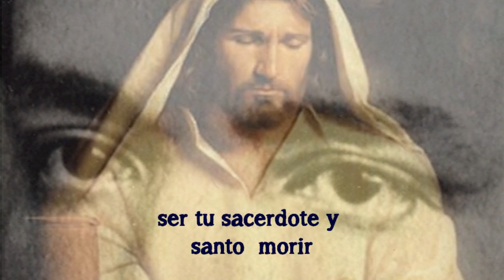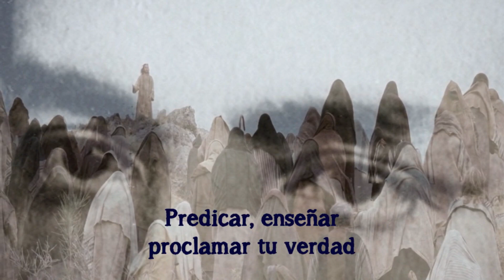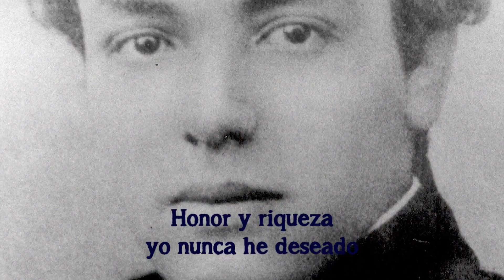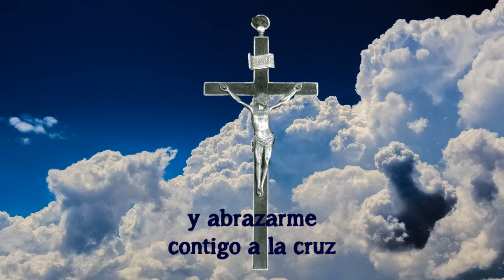"Tu Sacerdote", Oración del Venerable P. José Antonio Plancarte y Labastida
Letra: Inspirada en la oración del Venerable José Antonio Plancarte y Labastida, Fundador de las Hijas de María Inmaculada de Guadalupe y de la Adoración Nocturna en México, XVI Abad de Guadalupe
Producción de video: HH HMIG, con imágenes públicas y propias